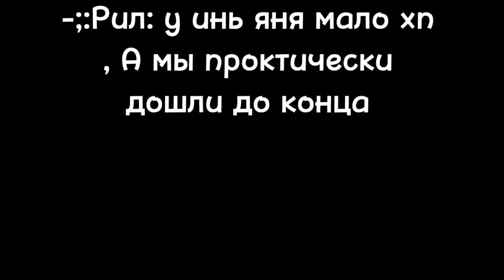-:;ещё одно длиное видео про роблокс